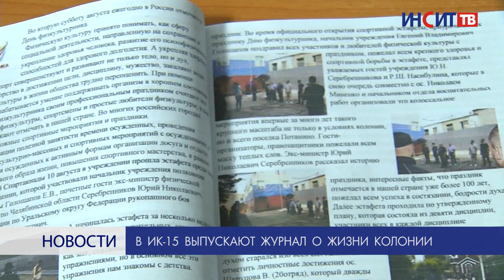В ИК-15 начали выпуск журнала о жизни в колонии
В исправительной колонии №15 появился собственный журнал. Заключенные рассказывают в нем о новостях учреждения и изменениях законодательства.